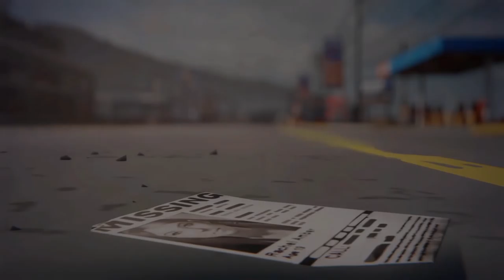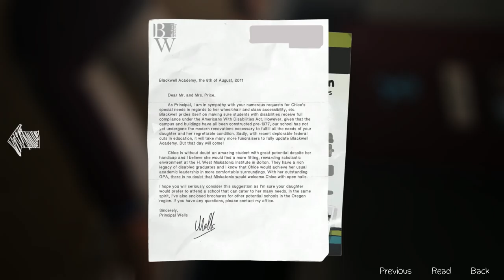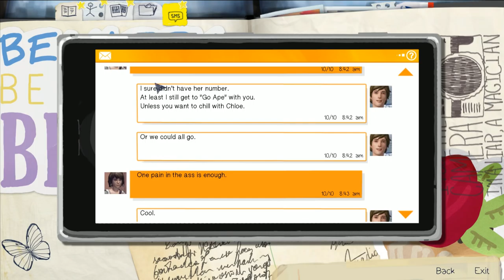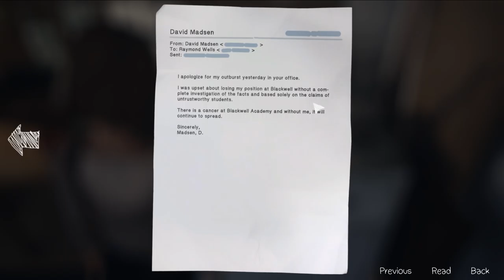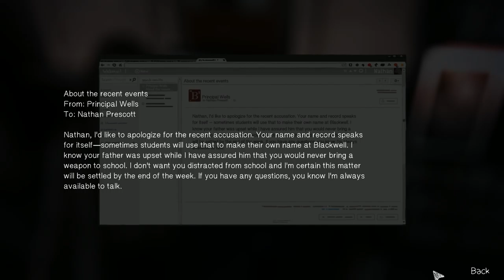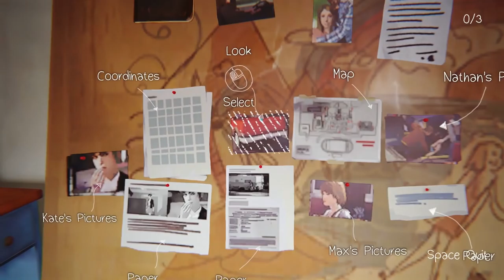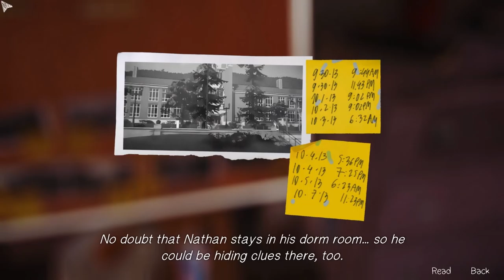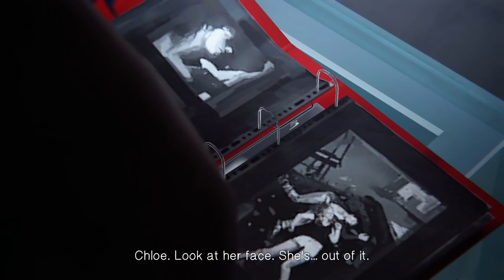Let's Play: Life is Strange | Episode 4 Full Playthrough! [Strong Language]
This is an old video I recorded back in July of this year when Life is Strange episode 4 was released. Throughout the first 4  episodes I've really enjoyed this game and it's story and so decided to share it with you guys. Enjoy! =D

Episode 5 set to release in september.

About Life Is Strange:

Life Is Strange is a five part episodic game.